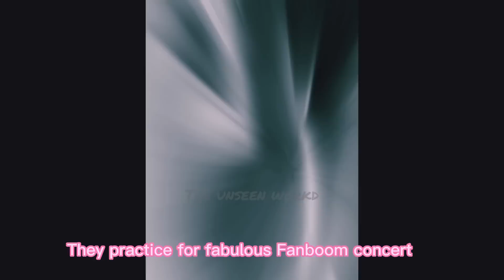Freen bring Beck to eat hotpot and record every moment of Beck eating